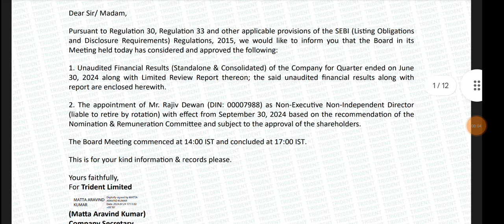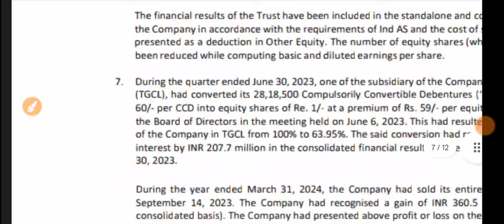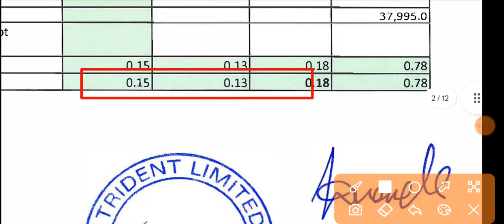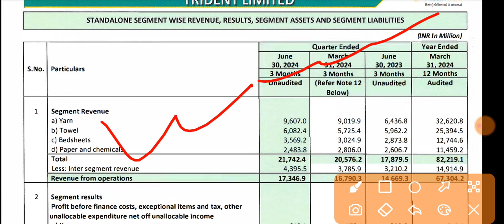Trident Q1 Results 2024 🔴 Trident Results 🔴 Trident Share Latest News 🔴 Trident Ltd Results